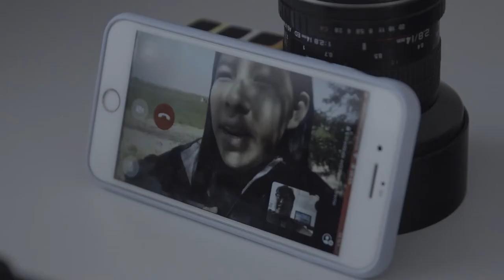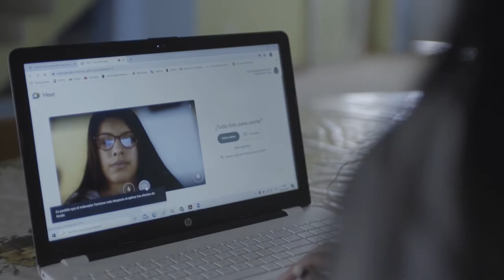Conectividad Alumnos de la UNSA recibieron modems de internet para continuar año académico